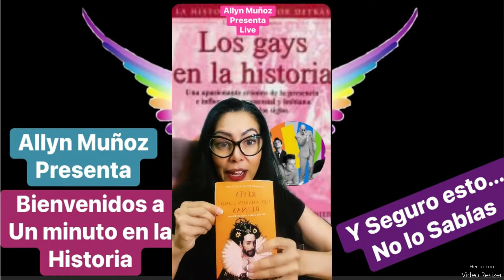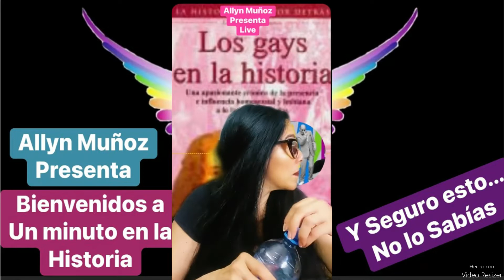Live Los Gays de la Historia